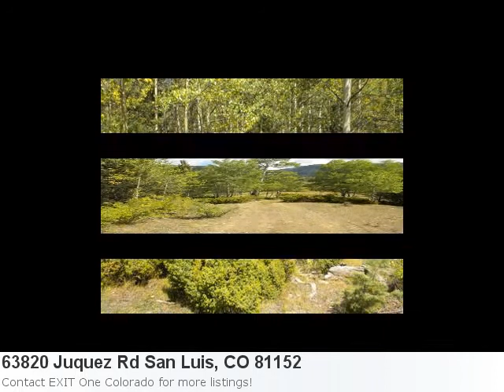I Have A 5.25 Acre Lot In San Luis Listed At Just $25,000! M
Stop Looking! I Have A New Stunning Land Listing Fresh On The Market! Take A Peek: Property Details For: 63820 Juquez Rd San Luis, CO 81152Type: LandPrice: $25,000 Here is some additional information about 63820 Juquez Rd San Luis Co: Directions: About 4 Hours From Denver, Call Listor For Directions See full detail for Listing: 1135692 Here is what Trulia.com has to say about the area: San Luis Market Stats: There is 1 six bedroom property available with a listing price of $14,000,000. Overall the average listing price in San Luis is $7,038,125. Bueatiful 5 Plus Acre Lot In The Sangrede Cristo Ranches. Good Building Sites, Breath Taking Views, Good Roads And Electric Near By.